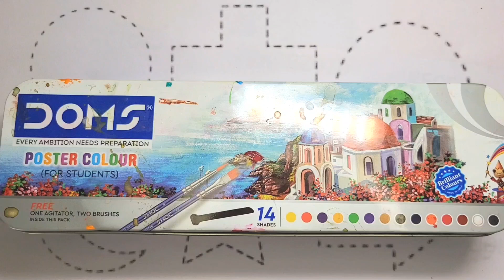how to draw 2d shapes step by step, draw and colour 2d shapes, drawing using shapes for kindergarten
2d shapes drawing activity, coloring shapes for kindergarten, geometrical shapes drawing, kids drawing, fun with shapes drawing, maths drawing shapes, preschool learning video, educational video